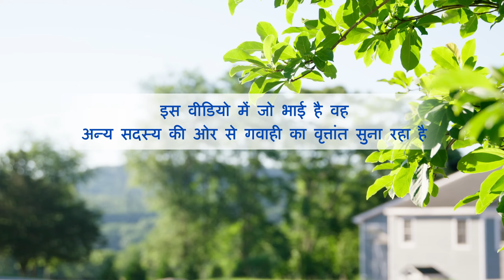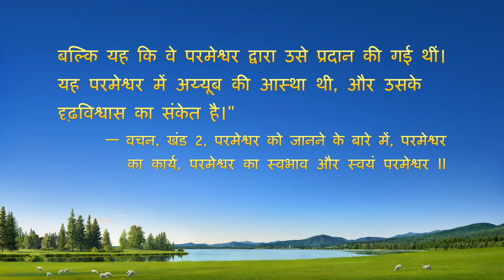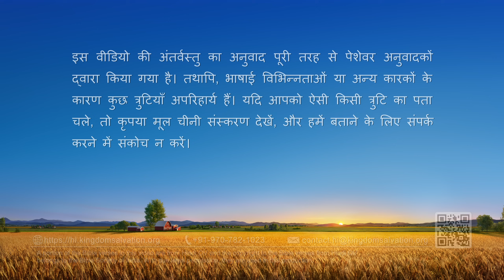Hindi Christian Testimony Video | शेष वर्षों के लिए मेरा चुनाव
उसने बरसों मेहनत करके प्रसिद्धि और धन कमाया, लेकिन अंदर से वो खोखला और पीड़ित था। सर्वशक्तिमान परमेश्वर के वचन पढ़कर, उसे समझ आता है कि सत्य की खोज करना ही सही मार्ग है, वह उत्साहपूर्वक कर्तव्य पालन करने लगता है। लेकिन जब उसके काम और कर्तव्य के बीच तनाव पैदा हो जाता है, तो वह भयंकर दुविधा में फँस जाता है, उसे एक को चुनना होगा। सही चयन करने में मददगार परमेश्वर के वचनों के मार्गदर्शन से उसे क्या एहसास होता है?